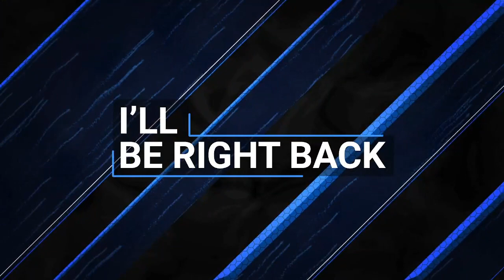Highlight: Finishing MSQ and Side Questing / Or Not, Who We Might not do Anything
There is some crap talking during the MSQ Questline. Then again, what do you expect from our fierce Enrica?